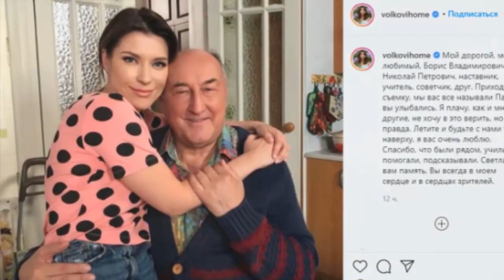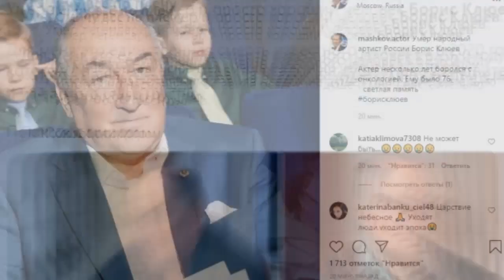🔥Реакция звезд сериала Воронины на смерть Бориса Клюева!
Народный артист РФ Борис Владимирович Клюев умер 1 сентября на 77-м году жизни от рака. О проблемах со здоровьем актёра было известно ещё в 2018 году, в 2019-м он подтвердил, что болен раком. Однако он до последнего продолжал работать.